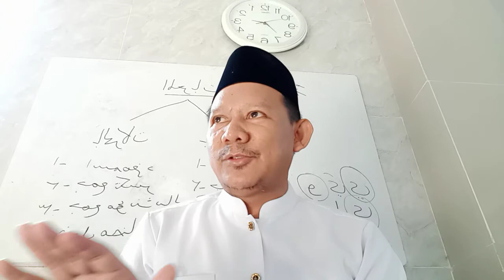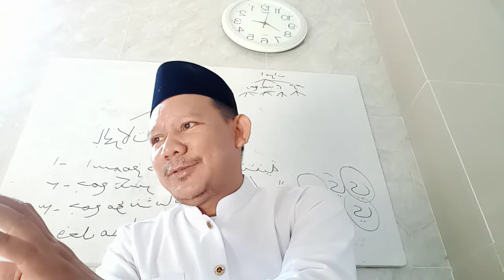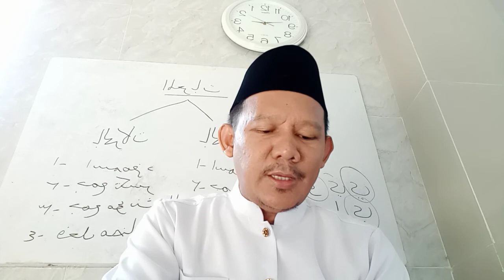PEMBACAAN KITAB TANBIHUL GHOFILIN BAB BERATNYA KEMATIAN BAGIAN 9